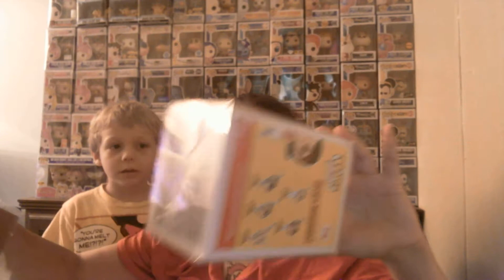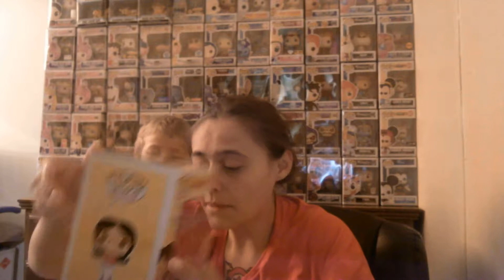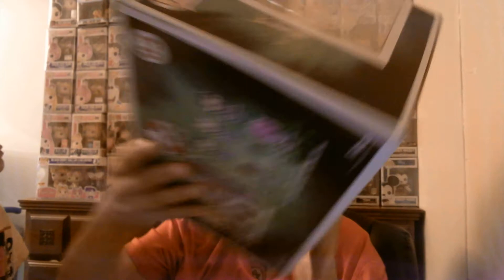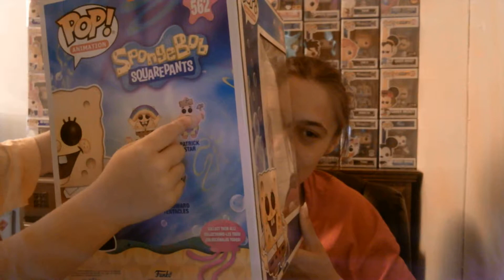Haul & Mail Call 7/5/19